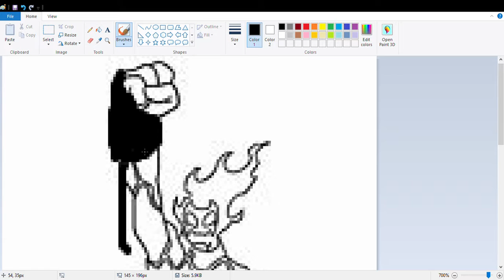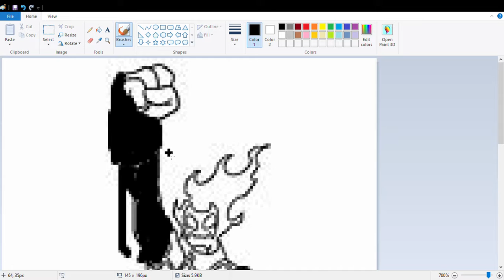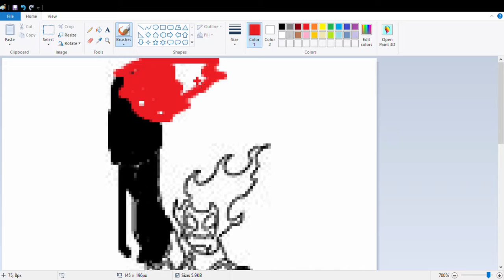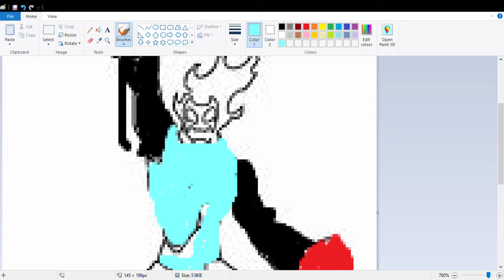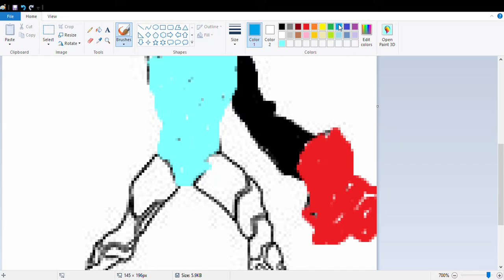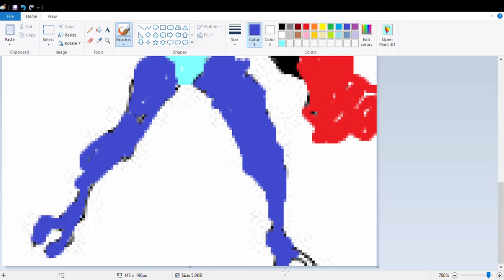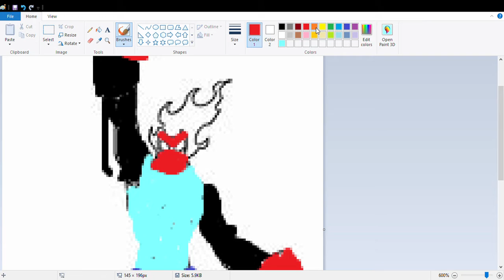ray raptor as a laptop editer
sorry if you cant hear anything
join the raptors